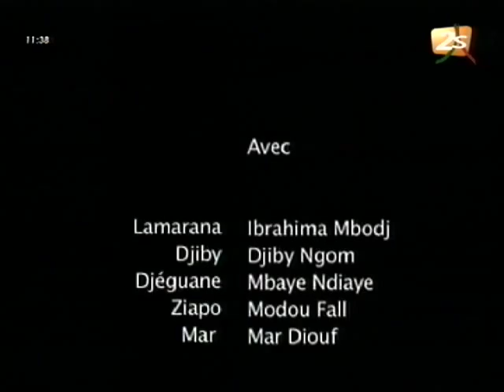Li Ci Keurou Louyass Yi - Le Partage de Facture Suite - 26 Juillet 2012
Humour : Li Ci Keurou Louyass Yi - Le Partage de Facture Suite - 26 Juillet 2012